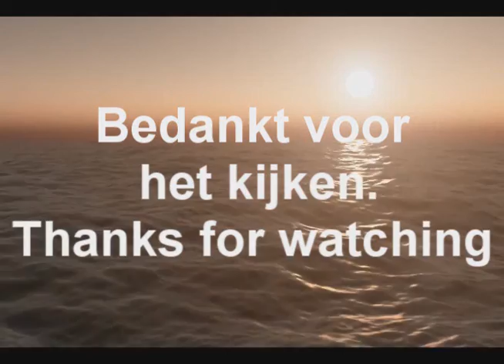Freightliner Cascadia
Tamiya Freigtliner Cascadia Single Cab.
Tamiya Volvo chassis.